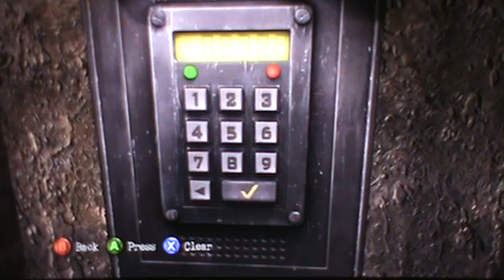Silent Hill Downpour part 61